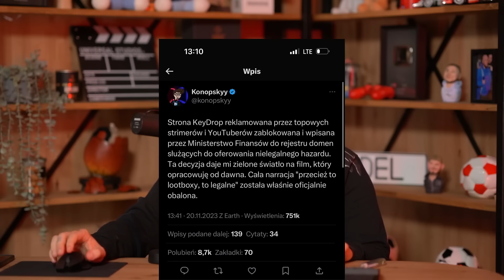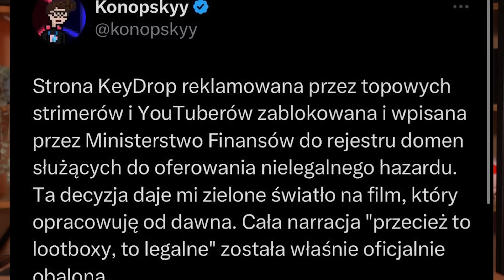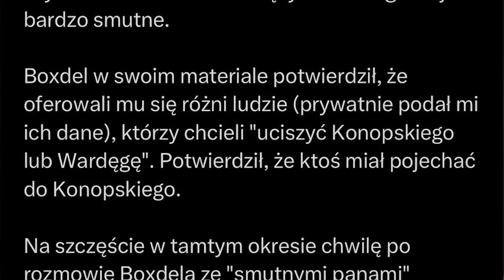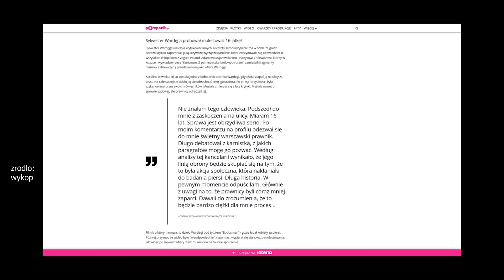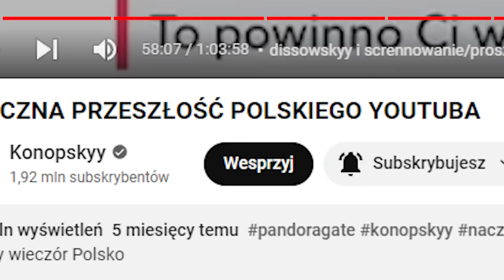CIĄG DALSZY BRUDÓW OD BOXDELA